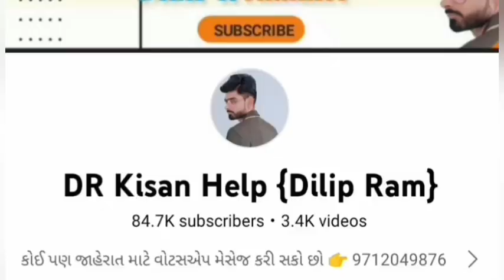કરસન ભાઈ: 9316577145 , શ્રી રામ ટ્રેલર વેચવાનું છે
શ્રી રામ ટ્રેલર વેચવાનું છે  @DRKisanHelp_DilipRam

Farmer help
ખેડૂત હેલ્પ